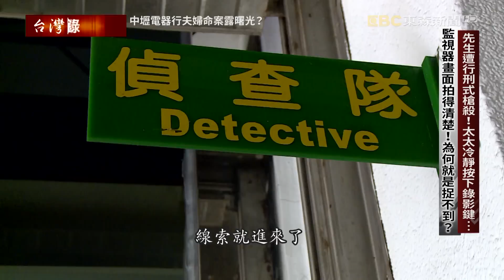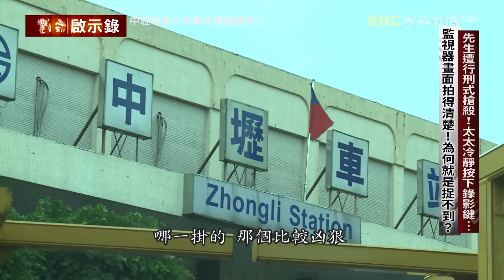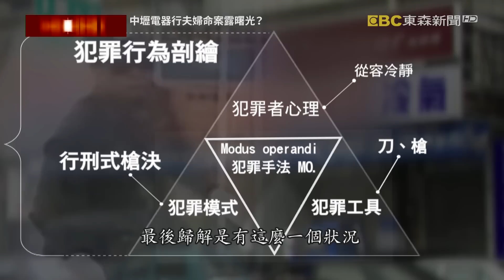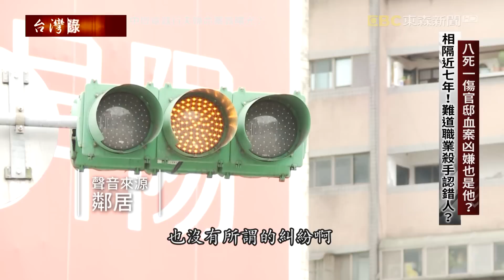破案曙光？皮屑組織證實同一人！公賣局搶案！員工指認四案串一起！【台灣啟示錄】20220731｜洪培翔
台灣啟示錄